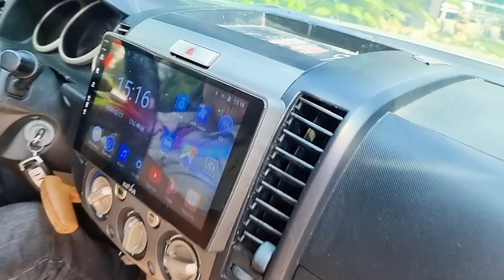báo giá tổng bãi hàng loạt xe giá rẻ 40 đến 50 triệu góp mạnh tay ko lãi xuất 0961408726